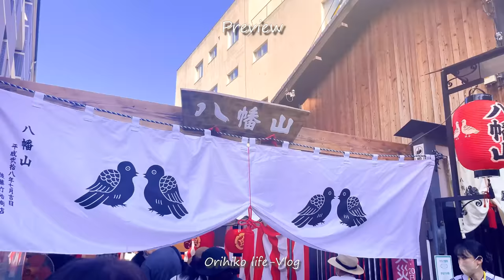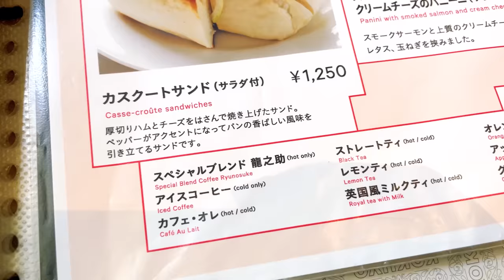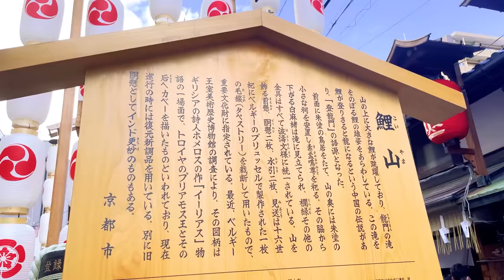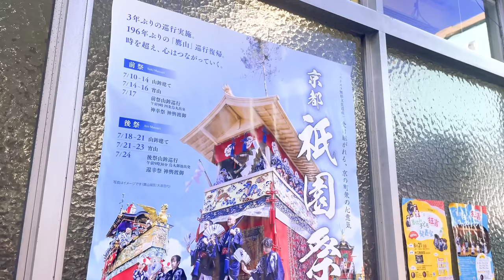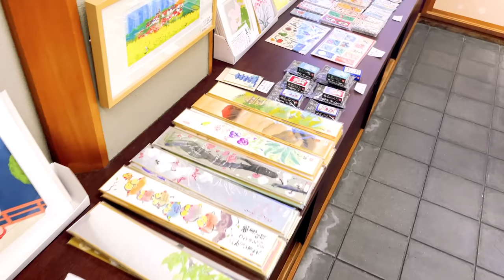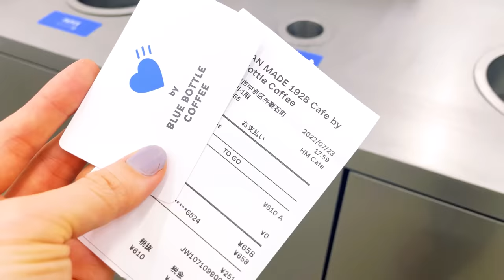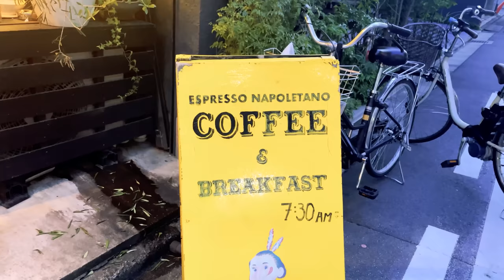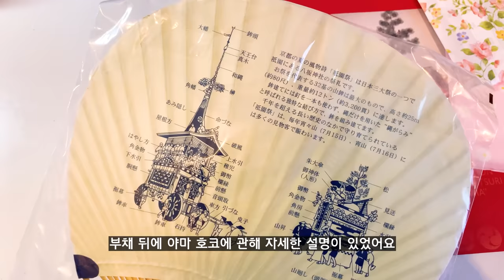일본여행 | 3년만의 교토 마츠리 | 카페 빵집투어 (마에다커피 메이린점, GRANDIR) | 기온마츠리 | 교토 여행 | 일본 브이로그 vlog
이번영상은 3년만에 열린 기온마츠리와 카페 빵집들을 둘러본 영상이예요
교토의 여름 풍경과 소리들을 담아봤는데 편안하게 봐주시면 좋겠습니다.💛💙

**영상의 다운로드 및 재업로드를 금지합니다. **

**화면 상단 CC를 클릭하시면 자막 OFF상태로 보실수 있습니다**

구글맵 정보 🚩
마에다커피 메이린점 前田珈琲 明倫店

00:00 인트로
00:34 🚌to Kyoto 교토가는 길
02:25 ☕Coffee 마에다커피점🥪
06:25 🐟Gion 기온마츠리 코이야마
08:00 🚩yamahoko 쿠로누시야마
09:56 🌊Ramune 라무네 타임
10:42  🚩Yamahoko 야와타야마/하치만야마
12:57 🐈 souvenir Shop기념품 나카지마야신도
14:25 🍞THE BREAD 빵집
15:15 ☕HUMAN MADE 1928
18:07 🍞GRANDIR 빵집
19:55 ☕ IMAYA KYOTO &COFFEE
21:12 ✨night scene 라이트업
22:40 🍞Bread review 빵리뷰

**외출시 마스크 손소독등 개인 방역을 지키며 행동하였습니다
식당카페등 방역수칙을 지키고 있는 곳을 이용하였습니다**

😊추천 화질 1080P이상
자막에 비문, 오타가 있을수 있습니다!
어색하더라도 너그러히 이해해 주세요🙇‍♀️
♪ Lamp (Prod. by Lukrembo)Link : youtu.be/ZwyWgwUjYoY